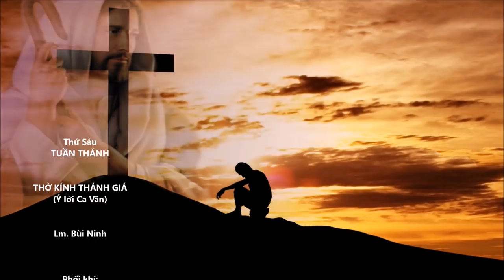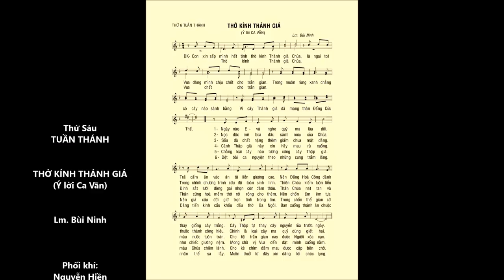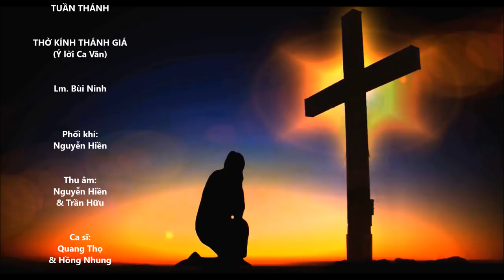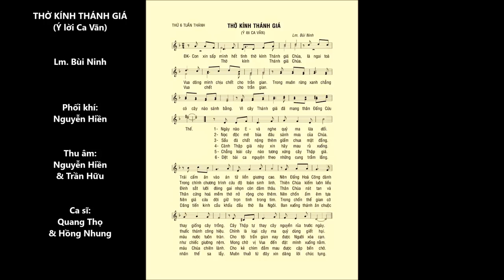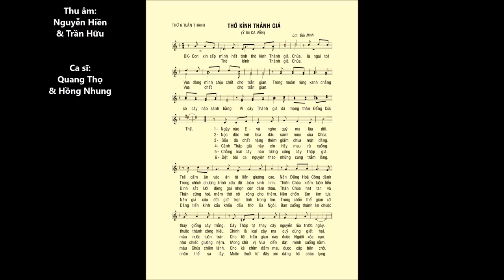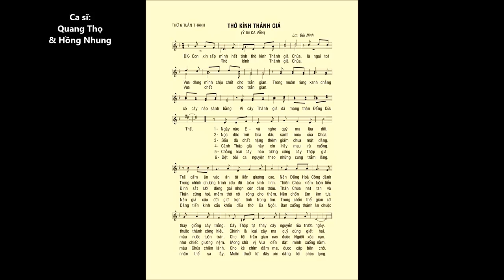Thứ 6 Tuần Thánh: THỜ KÍNH THÁNH GIÁ – Ca sĩ: Quang Thọ & Hồng Nhung